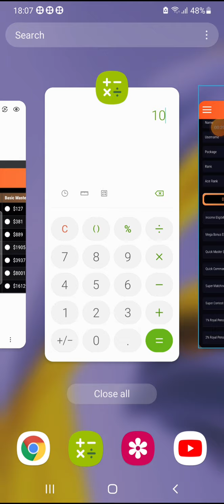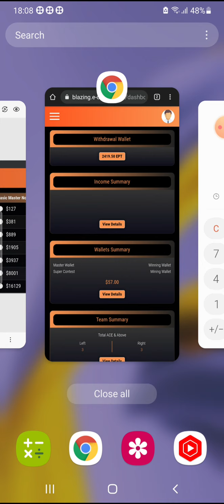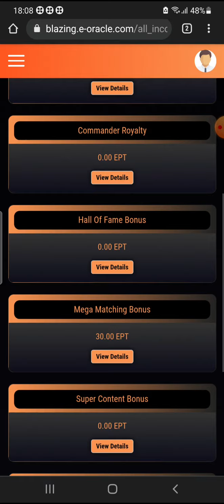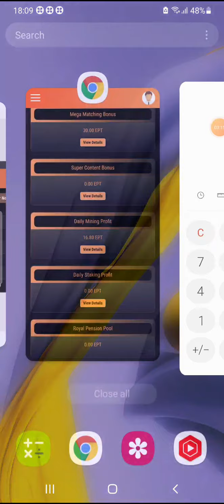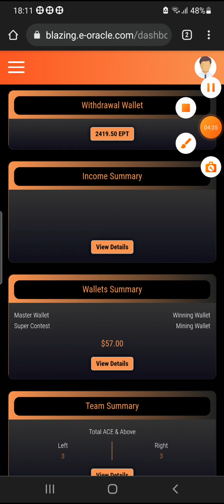Example-2 to evaluate EPTs in E-Oracle